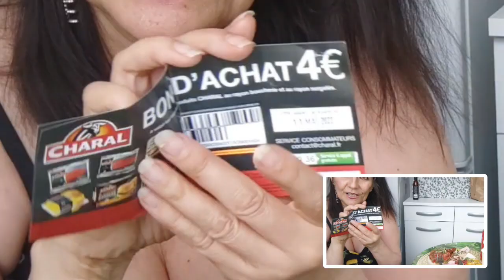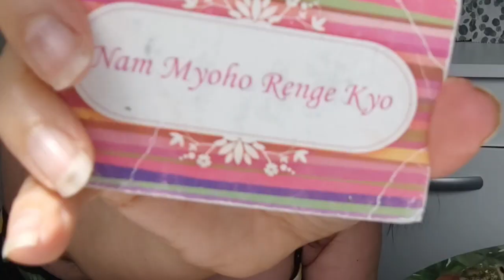🔴 Y'A QUOI DANS MON SAC?!? | SYBIL LMDS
MERCI A

MERCI A